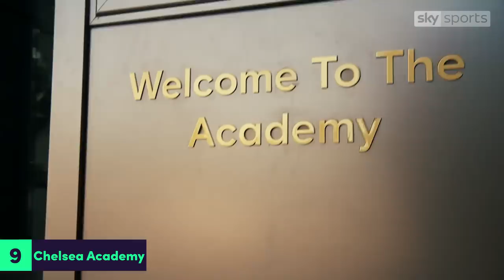10 Biggest LOSERS of The Transfer Window!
In this Football Daily Top 10, we look at the 10 players and figures who will have suffered most from the summer transfer activity. We look at Gylfi Sigurdsson, Marek Rodak, and the Chelsea academy, who will all struggle to find game time thanks to their clubs new imports, as well as John Stones, who will surely be unamused by Ruben Dias’ arrival at Manchester City.

There is also Wilfried Zaha, who has failed to leave Crystal Palace again, and Max Aarons, who came agonisingly close to a dream move to Barcelona. We also look at the Barcelona president, Josep Bartomeu, who has endured a torrid summer in control of the Blaugrana! And finally we revisit the sorry situation at Schalke, where David Wagner has lost his job.